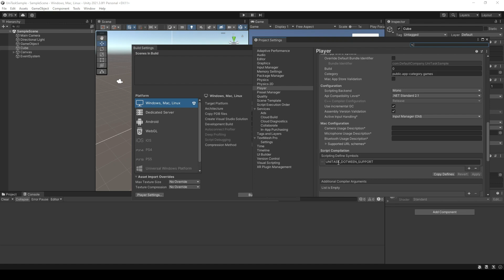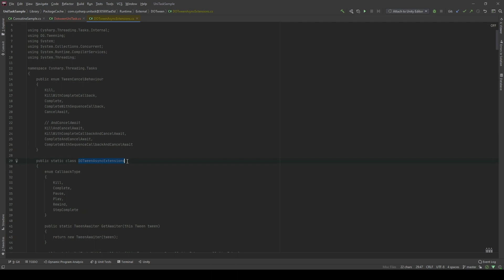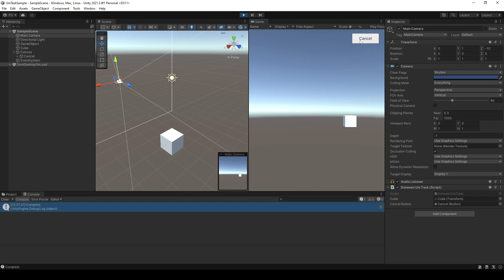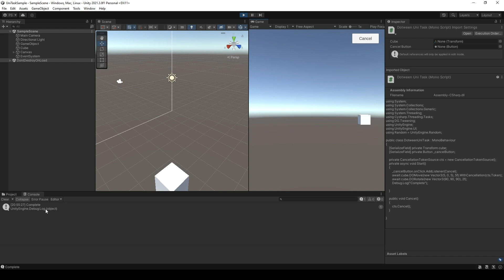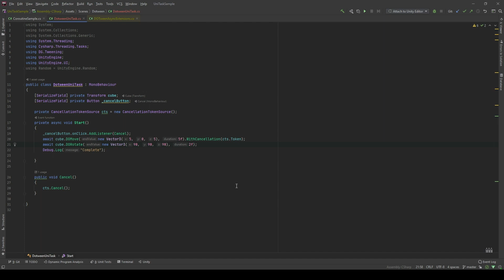Use DOTween effectively with UniTask !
UniTask is a powerful library for handling asynchronous operations in Unity. With UniTask, you can write clean and efficient code for your games that is easy to read and maintain.

Dotween is a popular animation engine that provides a wide range of features to make your animations come to life.